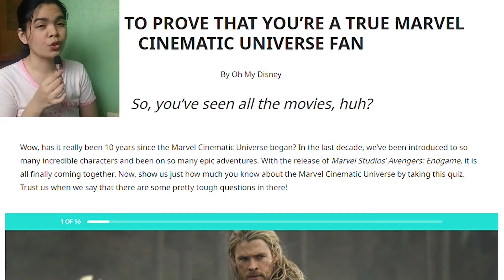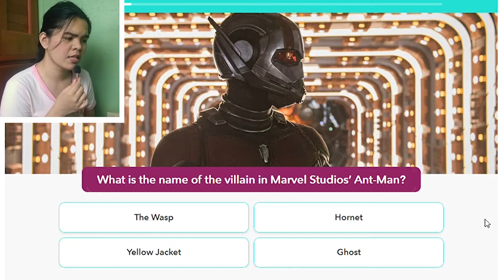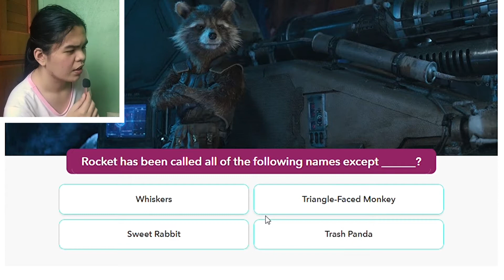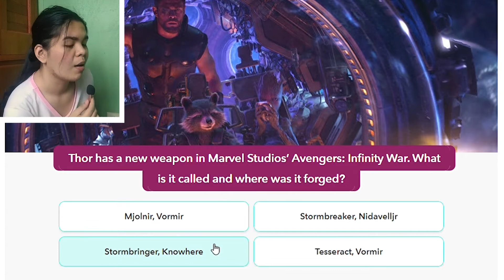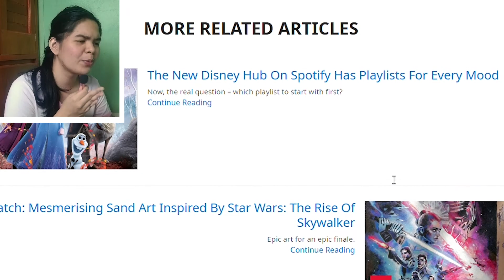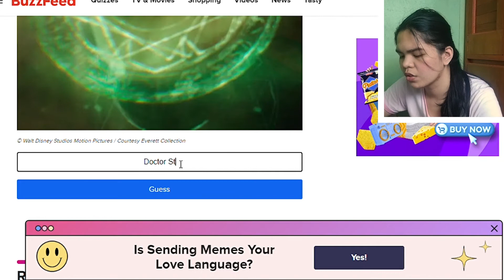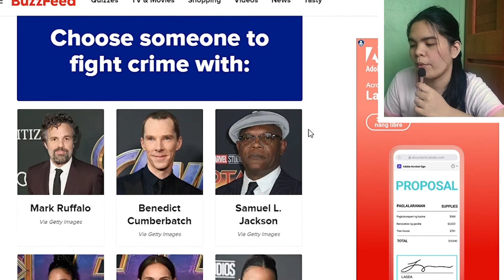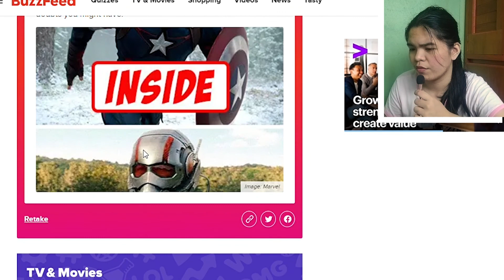Answering some MCU Fan Quizzes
fake fan confirmed

` letterboxd - rararaaaraya
` serialzd - rararaaaraya